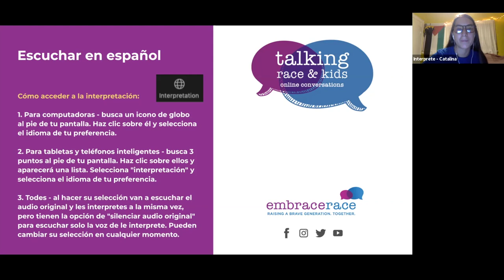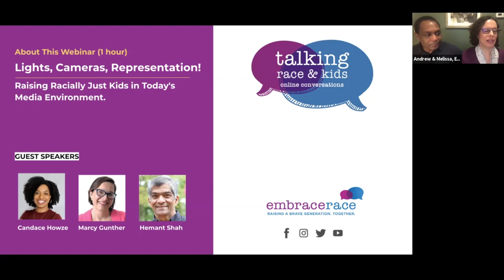Lights, cameras, representation! TV, movies, & children's thinking about race - EmbraceRace Webinar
From the moment they are born, our children are participants in a hugely consequential, ongoing conversation about race and ethnicity of which we, and they, maybe only dimly aware. Our news and entertainment media play lead roles in that conversation. According to Common Sense Media, 2-8-year-old children in the US spent an average of nearly three hours every day on screen media alone in 2017.

Watch this conversation about how movies and television shape children's ideas about race and ethnicity, what we can do to encourage the development of more high-quality racial representations in TV and movies, and how we can help the children we love critically engage critically with media. As always, we will welcome your insights and questions. Read more about our special guests below.